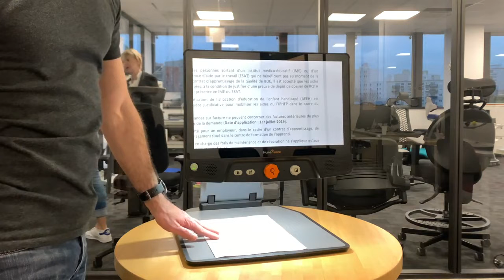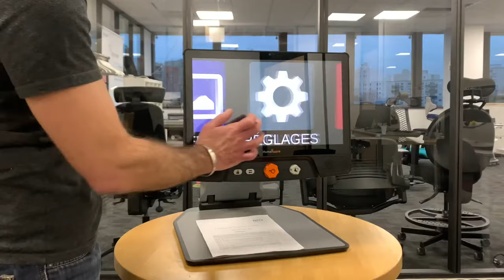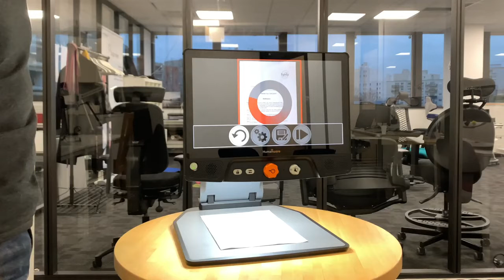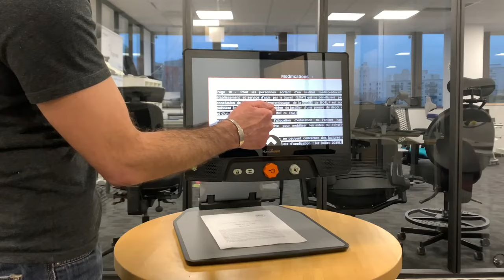Présentation Reveal 16i de Humanware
Le Téléagrandisseur Reveal 16i est un outil unique spécialement dédié à la basse vision.

Connecté, intelligent et intuitif, il a été conçu dans un esprit de simplicité pour offrir un maximum d'autonomie aux personnes malvoyantes, atteintes de DMLA ou autres troubles de la vision.

Le Reveal 16i est compact et pliable, il a l'avantage de pouvoir être transporté sans difficulté ! Allié aux fonctionnalités d'un ordinateur, ce téléagrandisseur polyvalent vous offre la possibilité de discuter en vidéo avec vos proches, consulter vos mails ou encore regarder des vidéos sur YouTube.

Tactile et vocal, l'interface est simple, fluide et intuitive et les réglages nombreux pour répondre aux besoins de chacun.